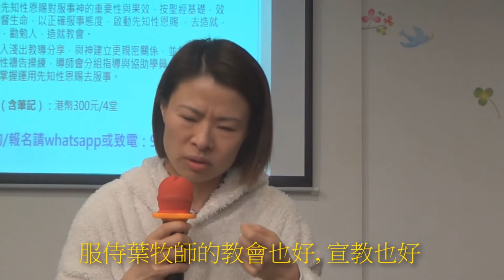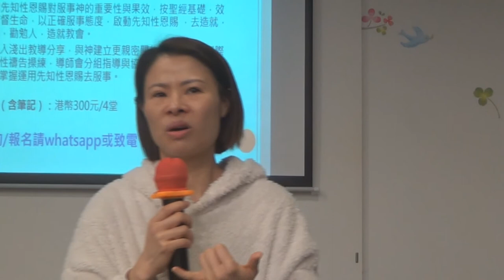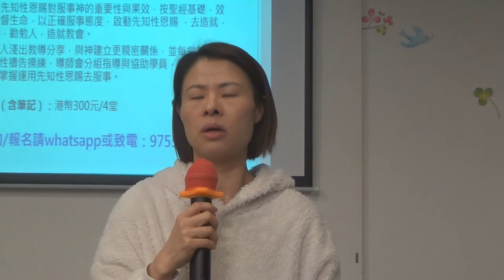順從神的吩咐做奉獻, 神祝福姊妹20來天賣出六個住宅單位- 葉牧師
順從神的吩咐做奉獻, 神祝福姊妹20來天賣出六個住宅單位

1．星期日聚會：3:15崇拜；2:30服事禱告；崇拜後有小組及侍奉訓練課程。
2．星期一聚會：5時服事禱告，7時侍奉訓練課程。